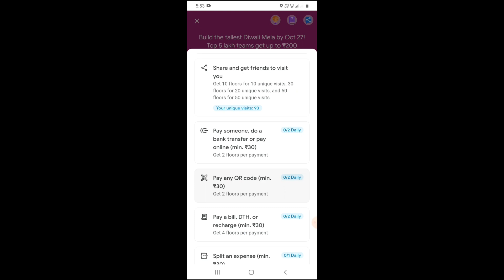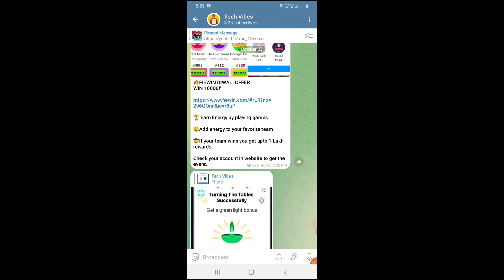Google Pay Free Floor QR Code Trick || Google Pay Diwali Mela QR code Trick 🔥G-Pay Floor Trick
how to complete maximum floor in Google pay Diwali mela offer
google pay
google pay new Flore offer
Diwali mela offer 2022
google pay Diwali mela
how to complete Diwali mela offer
Diwali mela offer ko kaise pura kre
Diwali offer
Diwali mela  offer
Diwali mela
Google pay Diwali Mela Trick
Google pay Diwali Mela Free Floor
How to collect unlimited floor
gpay Diwali offer
Gpay cashback offer
gpay Diwali Mela scratch card
Gpay Diwali cashback offer
Gpay free floor
Gpay Floor earning trick
Gpay Free floor QR code
Gpay Offer 2022
Google pay Diwali Mela 2022
Collect Gpay Floor
Goay Diwali Mela Rank
Gpay Diwali Mela Ranking
Diwali cashback offer